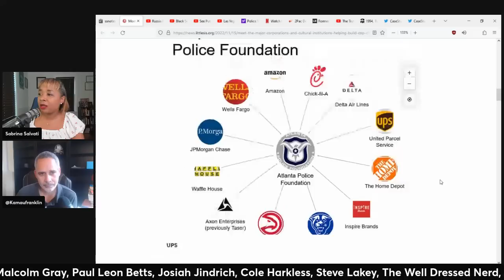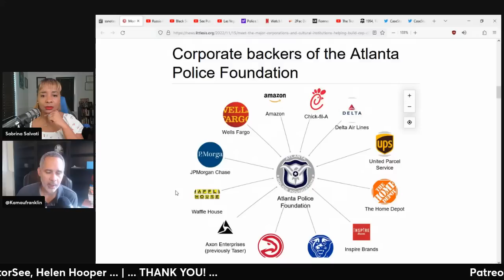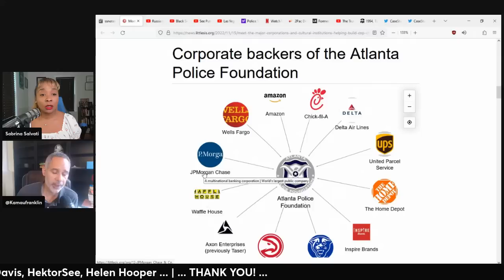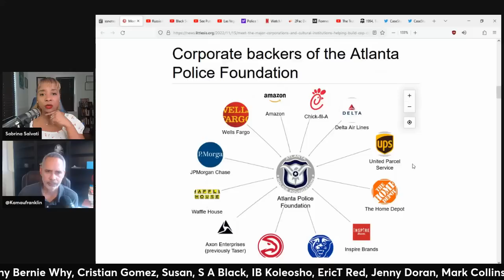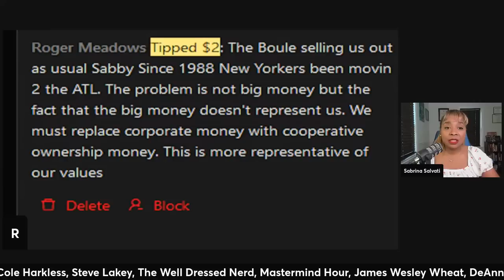Cop City Atlanta SHOCKING Details w/Kamau Franklin (Interview Clip)